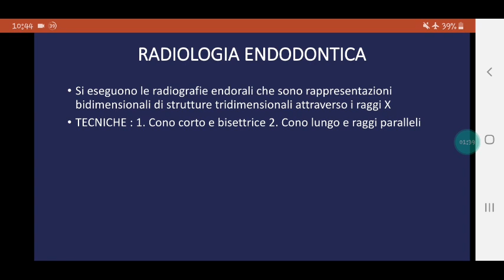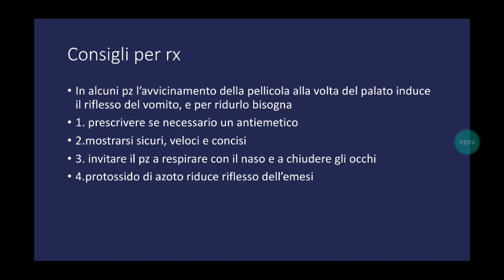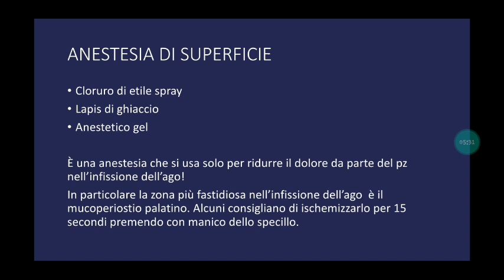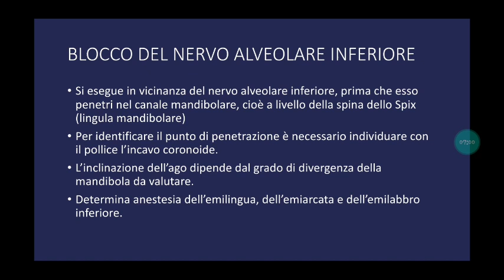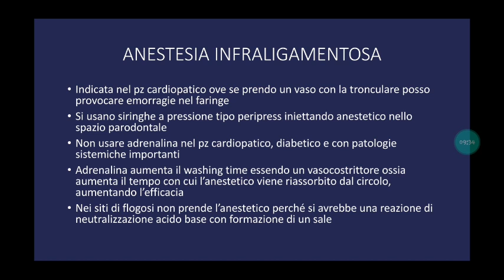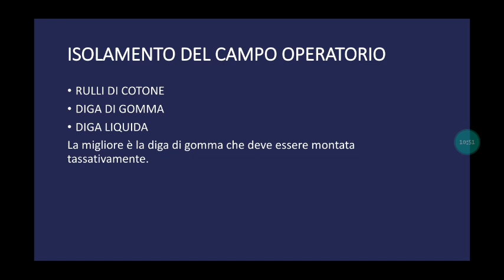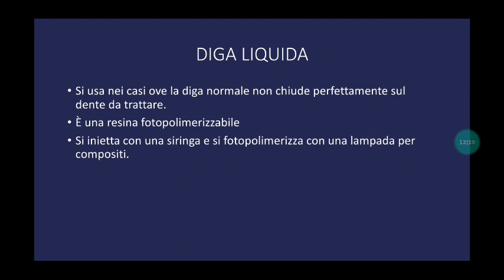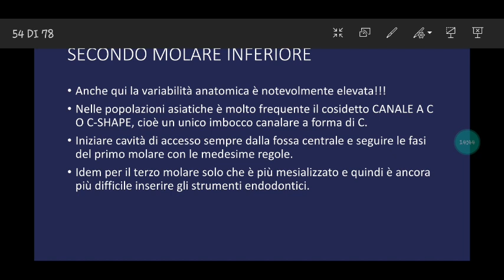Rx,anestesia,isolamento del campo operatorio e cavità di accesso in endodonzia.